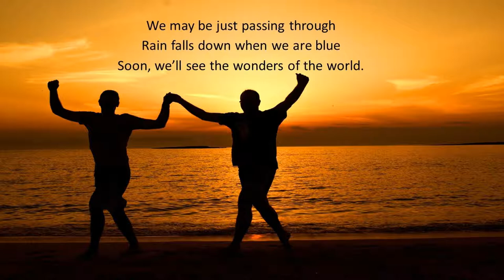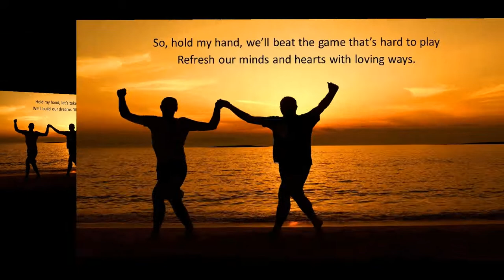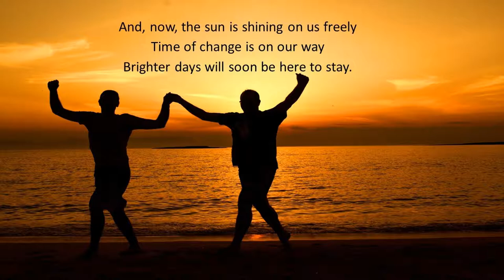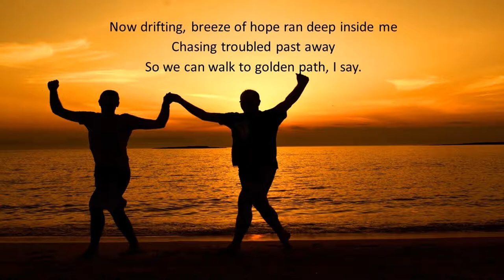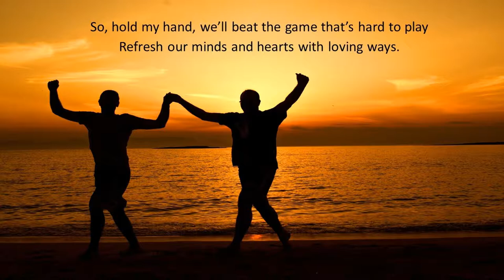Bernie Mirando - HOLD MY HAND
HOLD MY HAND is a Bossa Nova Jazz kind of music, created to show how beautiful it is to have a real friend  to cheer you up, cheer for you and will guide you to be the best version of you.  Rain or shine...tears and fears, you have a hand to hold on to.

SONG: Hold My Hand
ARTIST: Bernie Mirando
MELODY: Bernie Mirando
WRITERS: Bernie Mirando & Cecile Azarcon
MUSIC ARRANGER: Lorrie Ilustre

HOLD MY HAND - Lyrics
Words & Music: Bernie Mirando

I don’t know what our future brings
I don’t know where our lives would be
But we can choose what roads to take.
We may be just passing through
Rain falls down when we are blue
Soon, we’ll see the wonders of the world.

And, now, the sun is shining on us freely
Time of change is on our way
Brighter days will soon be here to stay.
Now drifting, breeze of hope ran deep inside me
Chasing troubled past away
So we can walk to golden path, I say.

Hold my hand, let’s take this perfect chance
We’ll build our dreams ‘til we find our paradise
So, hold my hand, we’ll beat the game that’s hard to play
Refresh our minds and hearts with loving ways.

Sleepless nights and restless days
Fading faith, the light we chase
But we’ll learn from these and start anew.
Hazy vision, lost in thought
Cloudy dreams to hang on to
Clear your heart and let the light come through.